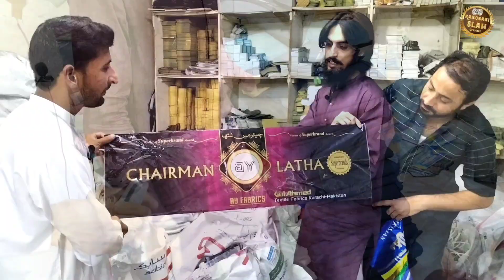Gents cloth wholesale warehouse in cheap prices/ gents suits warehouse in faisalabad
For gents cloth business
Usama Tahir
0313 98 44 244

Address. Shop number 142 Muhammadi Market Rail bazar faisalabad

اس چینل میں آپ کو بہترین کاروباری آئیڈیاز دیے جاتے ہیں.
جن کو دیکھ کر آپ اپنا بزنس شروع کر سکتے ہیں. اور اپنا بزنس بڑھا سکتے ہیں.

( اپنے کاروبار کی پروموشن وڈیو بنوانے کے لیے ہم سے رابطہ کریں )
( شکریہ)

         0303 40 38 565